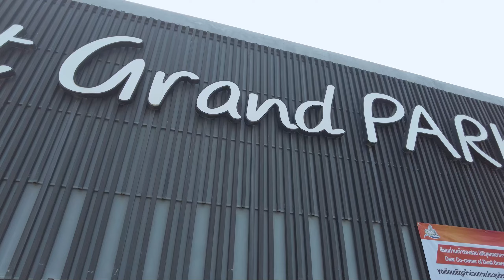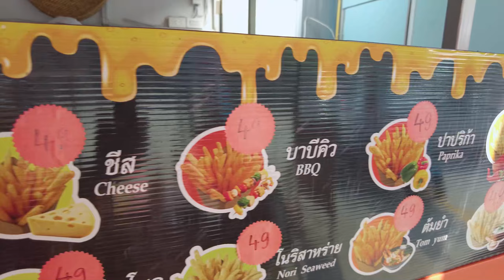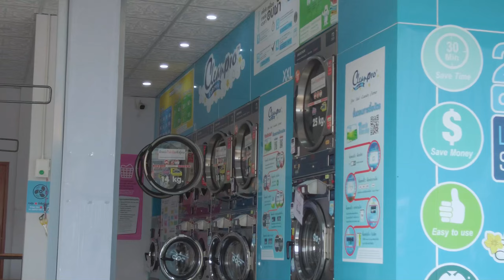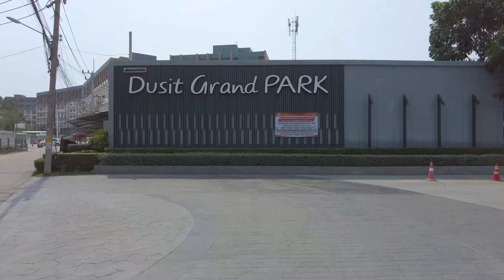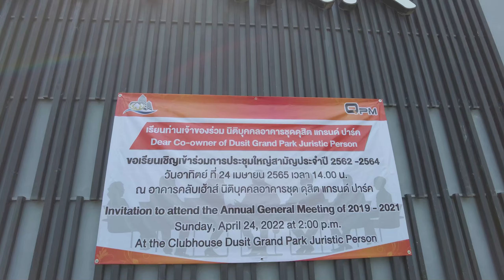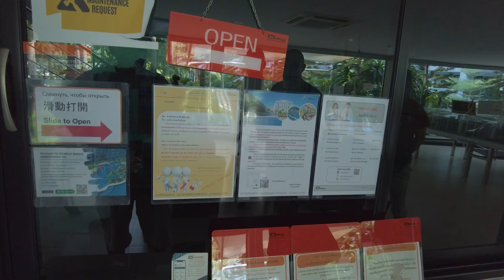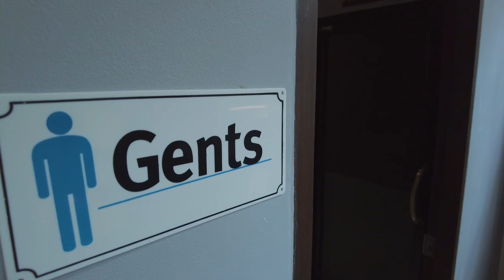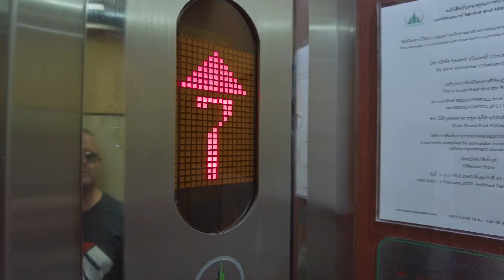ПАД-ТАЙ, ТОМ ЯМ и "ДУСИТ". Встреча с ИГОРЕМ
НАШ ПОЗИТИВНЫЙ КОНТЕНТ МОЖЕТЕ ПОДДЕРЖАТЬ ДВУМЯ СПОСОБАМИ:
🖐 карта Сбербанка 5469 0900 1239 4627 (Юрий Борисович) 👍